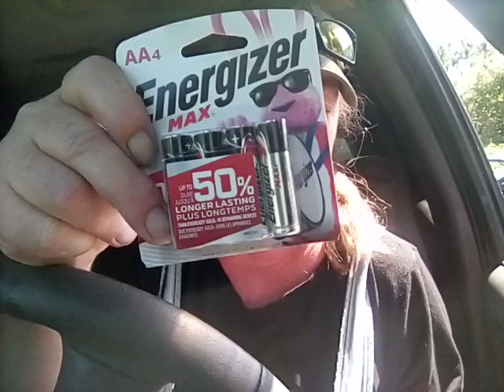Dollar General $5/$25...Saved $15.75.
DG Saturday $5/$25...Spent $10.95 pre tax. Saved $15.75.